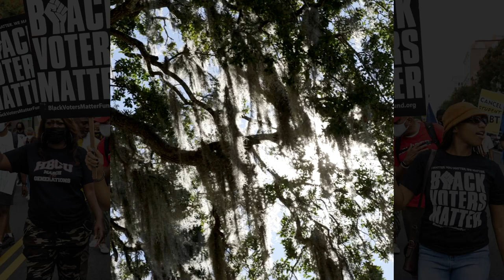Republicans Don't Care How Dumb Herschel Walker Is ... They Want POWER | Roland Martin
Republicans don't care how dumb Herschel Walker is ... They are only interested in one thing ... POWER.